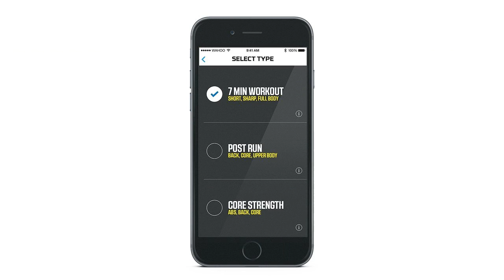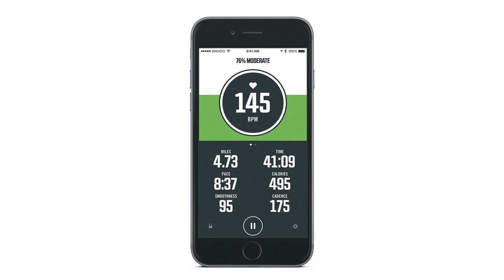Wahoo TICKR X Heart Rate Monitor and Workout Tracker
It's a marvel of modern technology. This little doodad straps comfortably around my chest and somehow manages to accurately measure my cycling cadence as well as my heart rate.

 The apps that work with it are great and you aren't limited to using only the Wahoo apps. Now I have hard evidence of how unfit I am.

More review